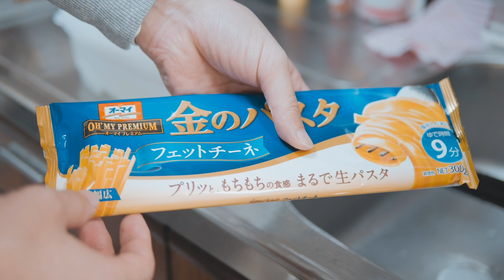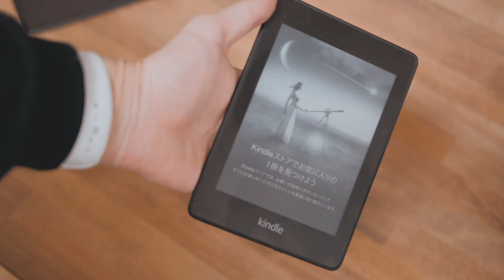【2020年3月版】買ってよかったモノ7つ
2020年3月に買ってよかったモノは、男心をくすぐるガジェットや小物に生活に便利なモノまで7つ紹介！

・TIMBUK2(ティンバックツー)

・PeakDesign エブリデイスリング

・エレコム ウェットティッシュ 液晶用

・氷も砕けるミキサー

・Aer ポーチ CABLE KIT 2

・超小型ワイヤレススピーカー

・ゆでパスタ調理ケース

✅ 目次
0:00 はじめに
0:29 TIMBUK2(ティンバックツー)
2:02 PeakDesign エブリデイスリング
4:18 Aer ポーチ CABLE KIT2
7:34 コップにもなる小型ミキサー
8:32 ゆでパスタ調理ケース
9:13 超小型ワイヤレススピーカー
10:03 エレコム ウェットティッシュ 液晶用

おつまみ感覚リスキーについて

【BLOG】12万人の男子が読んでいるおつまみ感覚メディアは"毎日"発信中

動画で使用している撮影機材
■ Panasonic LUMIX DC-GH5S（カメラ）

■ Canon EOS Kiss X9i（カメラ）

■ LEICA DG VARIO-ELMARIT 12-60mm / F2.8-4.0 ASPH. / POWER O.I.S.（レンズ）

■ LEICA DG SUMMILUX 25mm/F1.4 II ASPH. ブラック H-XA025（標準単焦点レンズ）